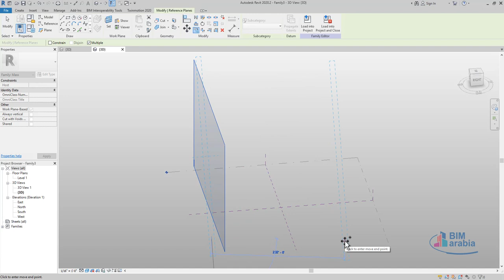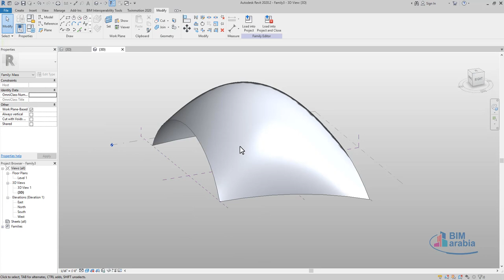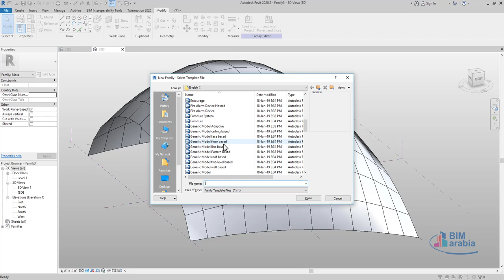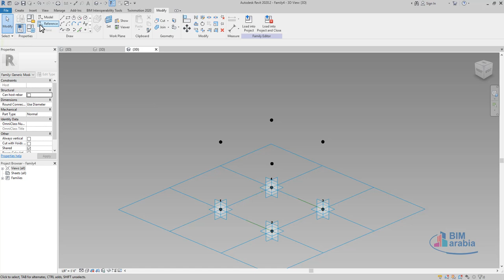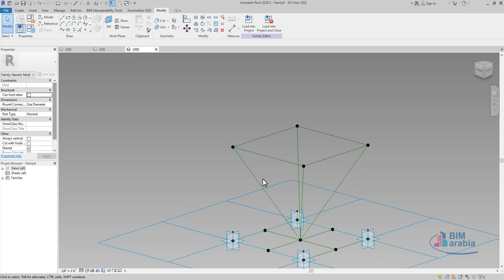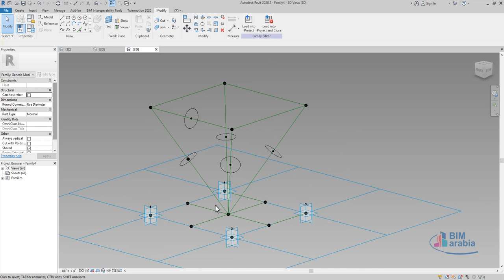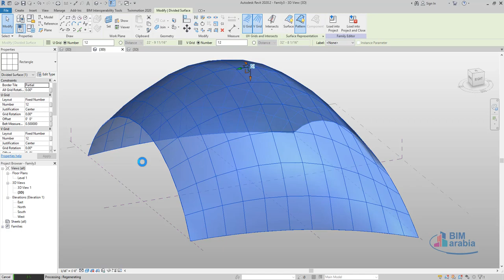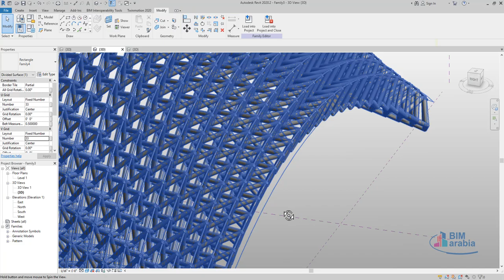Learn revit mass Parametric truss system